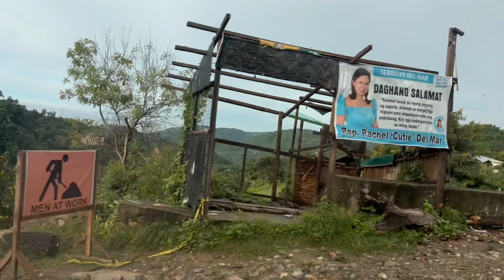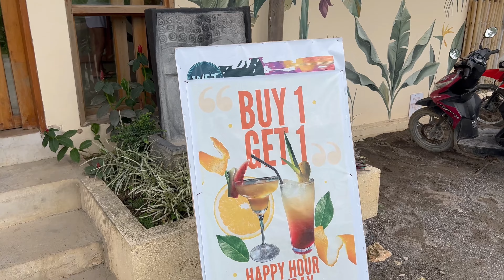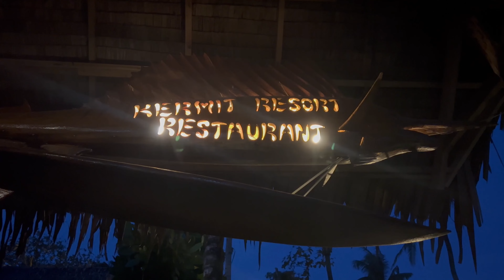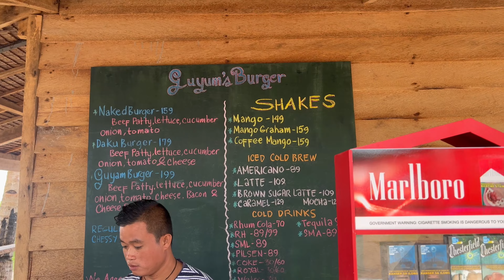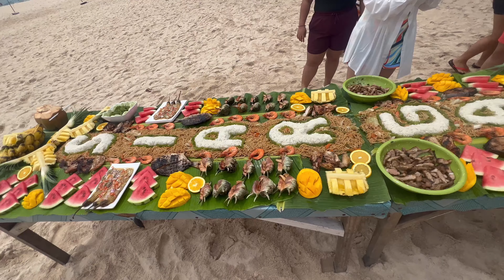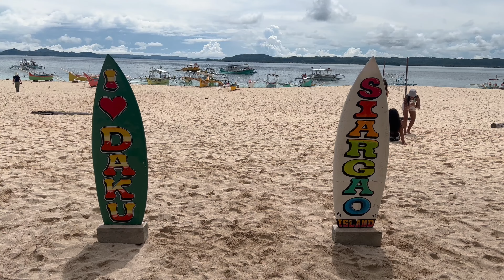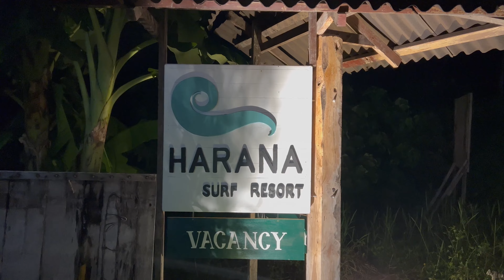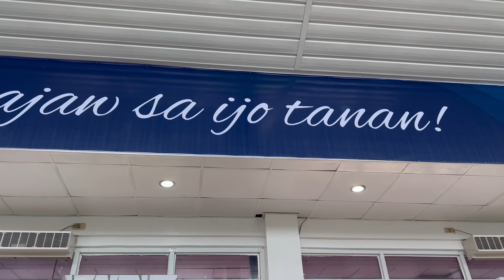Vlog 16: TravEarle with J̶a̶s̶ Meg in Cebu and Siargao | August 2022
For Earle's sister's birthday special, they booked a connecting flight to Siargao (MNL-CEB-IAO) and had a chance to have a quick city tour in Cebu.

As for Siargao, they found a tour agency inclusive of drone shots as seen on this video. You will see how majestic the islands are in Siargao despite Bagyong Odette hit the island.